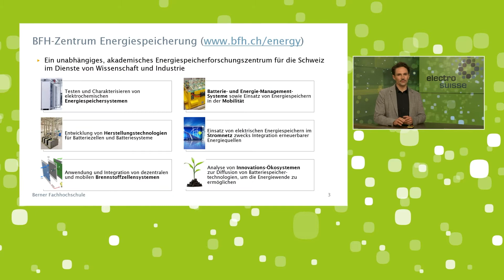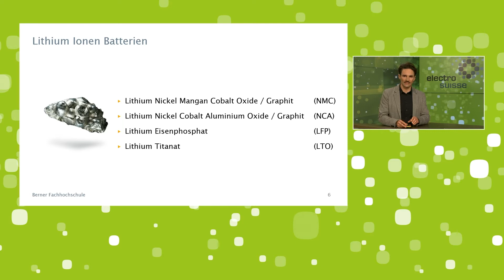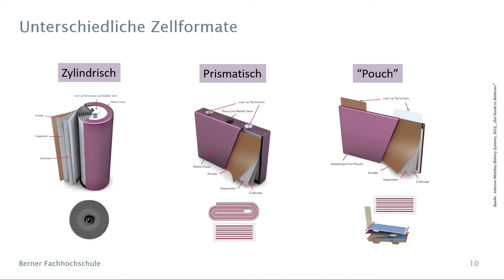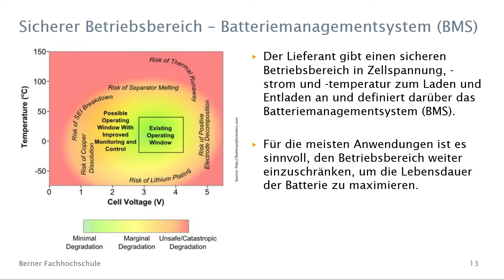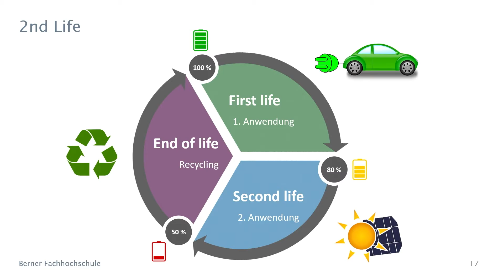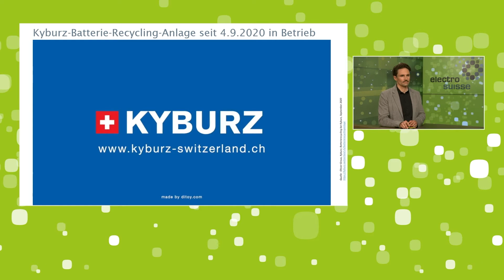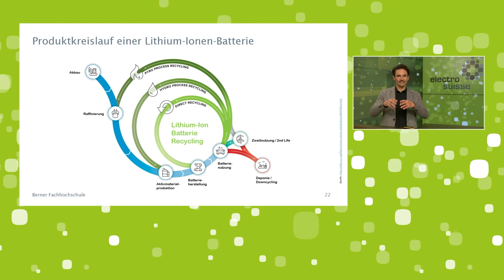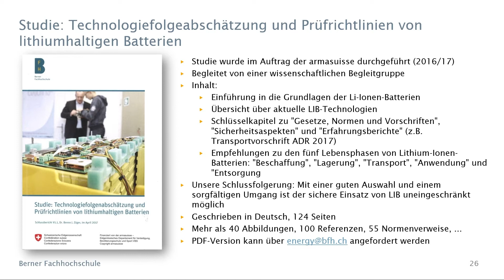Lebenszyklus einer Lithium-Ionen-Batterie I Referat Stefan Schori I BFH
Wir erforschen Lösungen für die Speicherung von Strom für die Energieversorgung und Mobilität. Unser Ziel ist die Integration erneuerbarer Energien und die Substitution fossiler Treibstoffe.